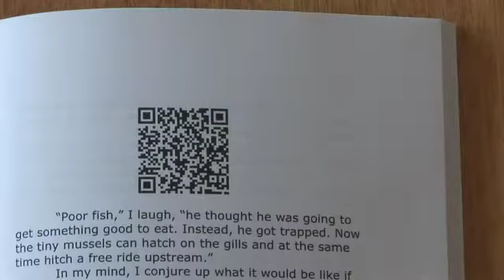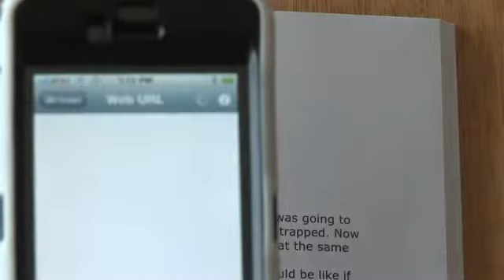The Living Treasure, Meet the Author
Author, Claire Datnow, introduces The Adventures of The Sizzling Six: The Living Treasure, 3rd book in The YA Eco Adventures series. This book is enhanced to allow the reader to experience live video. The innovative technology to bring the printed book alive is demonstrated in this movie,